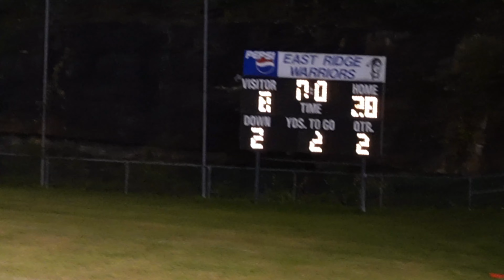Magoffin County Middle School Vs Floyd County Central Conference Championship 2023 Game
This is the Conference Championship games condensed down into all the plays for the 2023 Season.

The Hornets went undefeated in the Conference in 2023.